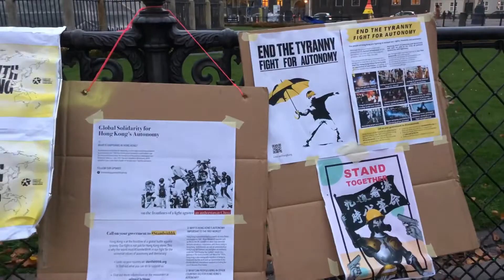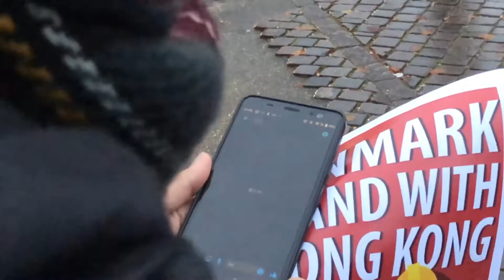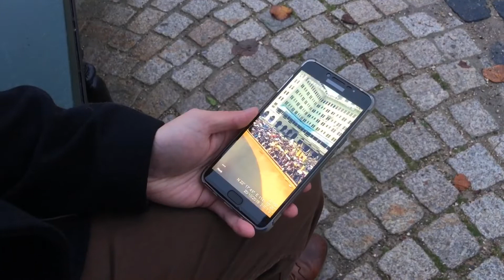Protesters in Denmark stand with Hong Kong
The anti-government protest in Hong Kong has been going on for more than 100 days. The events organized by Global Solidarity with Hong Kong bring people from different countries together to protest for Hong Kong, demanding for freedom and democracy from the government. Activists also act in different forms to show their support to Hong Kong protesters in Denmark, one of the most democratic countries in the world.

Andrew George Chandler, the supporter for Hong Kong protest has already fighted for Hong Kong for 5 months since June in Copenhagen.

Andrew protests in Denmark to support Hong Kong protests, demanding the government to give Hong Kong high autonomy.

Produced by Vimvam Tong